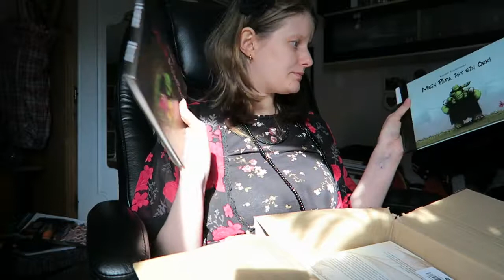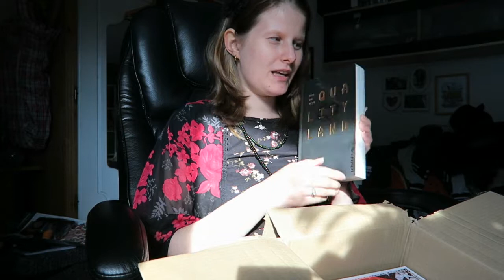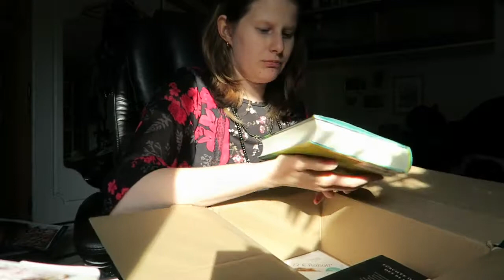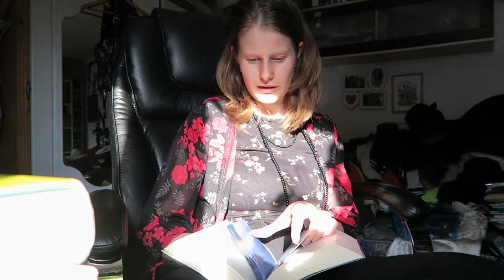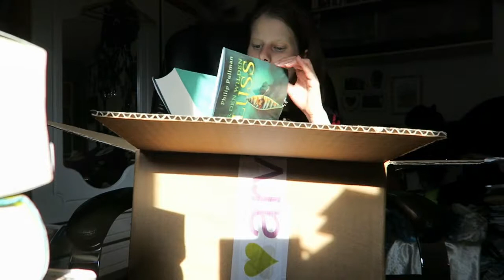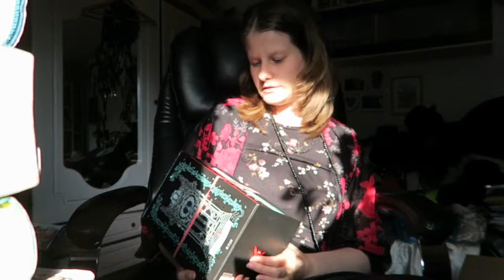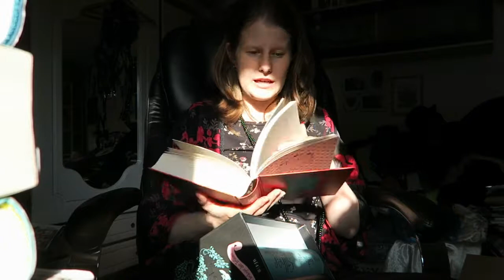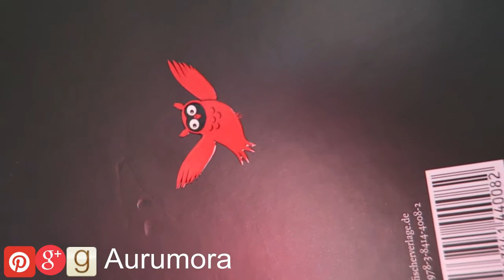[Unpaking] Bestellung quer durch die Wuli | Medimops 🔖 | Arvelle 📬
▼Klappentext▼ '18
Diese Buch-Hauls sind wie der Jojoeffekt des faulen Lesers. Hauptsache neue Geschichten besitzen auch wenn man sie nur schneckenartig liest. Jedenfalls sind spannende Titel von meiner Wunschliste dabei und einige kleine Infos dazu.

▼Anlagen▼
Impressum: Angaben gemäß § 5 TMG
Dieses Impressum gilt auch für meine Social Media Auftritte bei YouTube, Pinterest, Google+ und Goodreads.